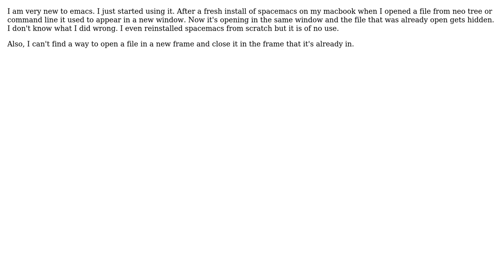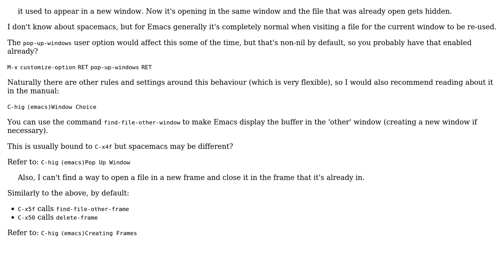Emacs does not create new windows for new buffers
With thanks & praise to God, and with thanks to the many people who have made this project possible! | Content (except music & images) licensed under CC BY-SA | Music | Images & others | With thanks to user Vipul Rajan user phils and the Stack Exchange Network Trademarks are property of their respective owners. You are responsible for your own actions.